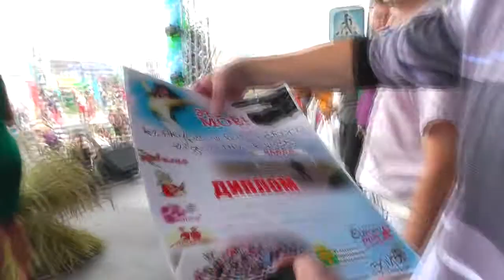Thinking out loud [43] - городские 377 - SGprod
Дню города посвящается, а также всем его жителям и гостям!